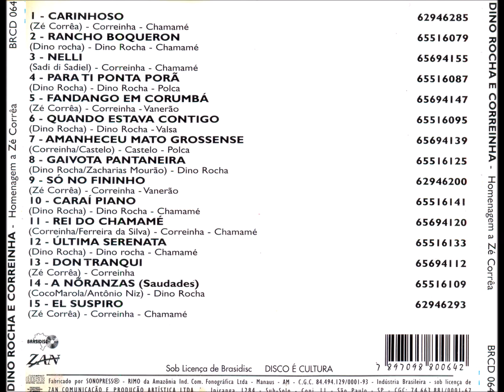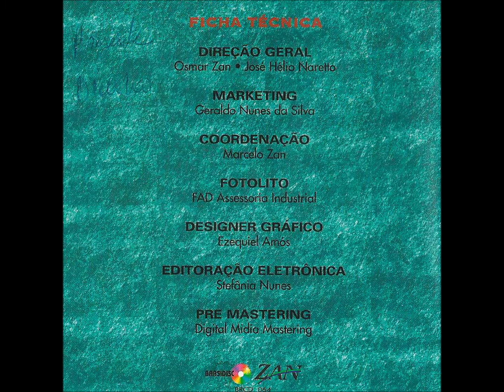Chamamé - 14 - A Noranzas - T. Cocomarola e A. Niz - Dino Rocha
Coletânea de Homenagem - Homenagem a Zé Corrêa CD - 1995